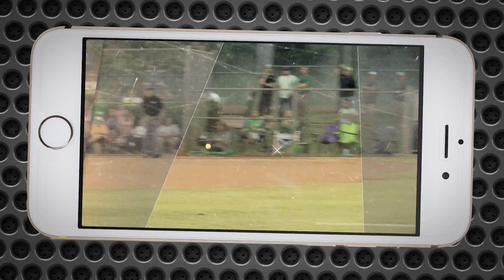WDAM Promo - Gametime App - Spring 2018 (:30)